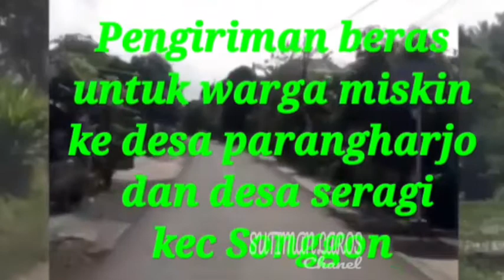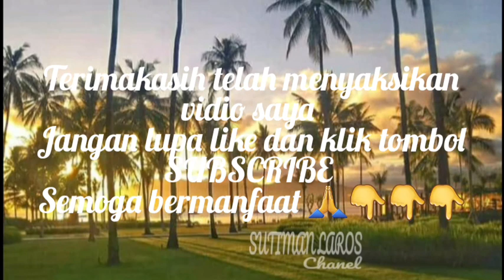Pejuang keluarga 01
Para bapak2 / para suami adalah pejuang keluarga
Mereka ttp bahagia meski kerja berat demi keluarga  (buah hati dan belahan jiwa)

pejuang keluarga